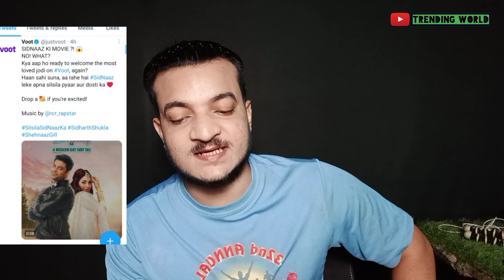Voot Ne Sidnaaz Par Jo Kaha Kya Woh Sahi Hai ? Bada Khulasa | Trending World